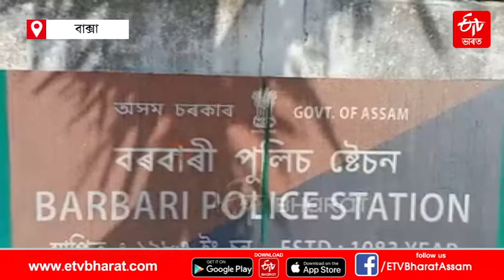Young man was convicted using a photograph of the DGP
হোৱাটচএপ গ্ৰুপৰ ডিপিত ৰাজ্যৰ আৰক্ষী সঞ্চালকৰ ফটো ব্যৱহাৰ কৰি আটক হ’ল যুৱক ৷